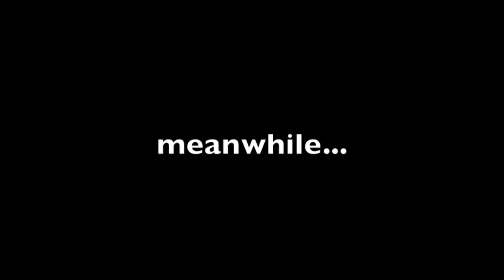Pony Shenanigans Stupid Sangheili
Time for another pony shenanigans video (yes this is now Pony Shenanigans 3). In this video, two halo sangheili (The Arbiter and a random white armor sangheili) both want to use their only computer. One problem, they have to share but obviously they did not listen to Pinkie Pie. So how will they deal with their problem? Watch and find out.

Meanwhile, Gilda thinks she can steal AppleJack and BigMac's cars. I don't think that will end to well for either side but I might be wrong.

                    Counter Strike Global Offensive menu music 1, Valve (only because I was in the beta)